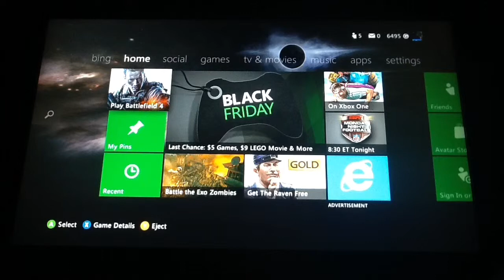Nothing works noo!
Sorry guys nothing work but thanks for all the love and support you guys gave me it means a lot to me, from nothing to now I'm just happy to se that I grew well we grew (PAUSE) oh and tell me what you guys had for thanksgiving ok and I see you guys later PEACE!!